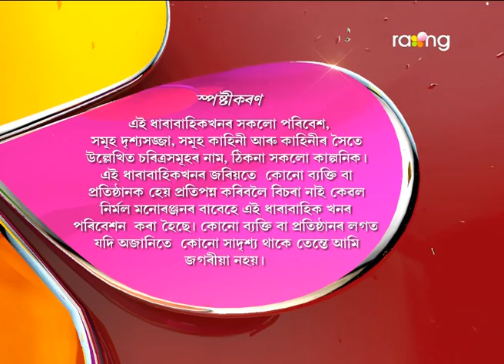Oi Khapla - ঐ খাপলা | 02nd Jun 2017 | Full Episode | No 574